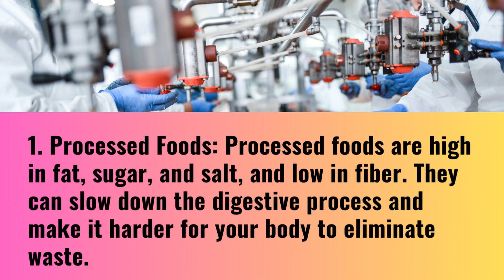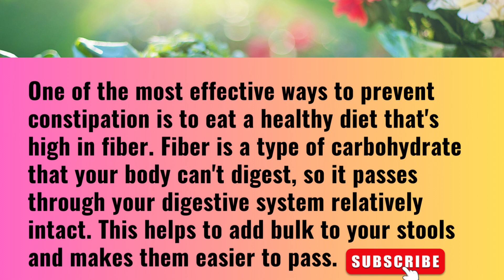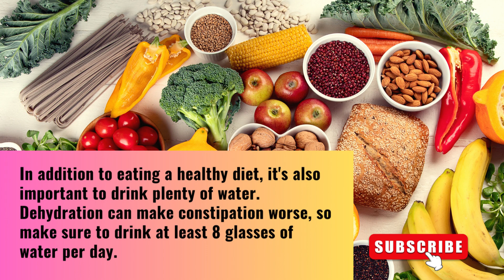Constipation??🤷🏻‍♂️5 foods to avoid⚒️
In this video, we discuss a common problem that affects millions of people worldwide - constipation. We'll explore the causes of constipation and provide you with 5 foods that you should avoid to prevent it. By making simple changes to your diet and lifestyle, you can help keep your digestive system healthy and prevent constipation.